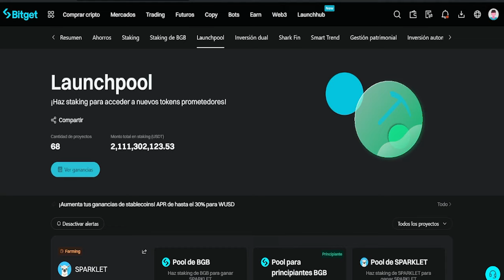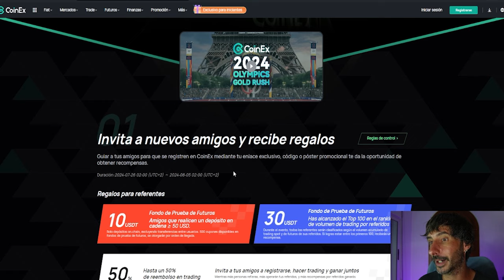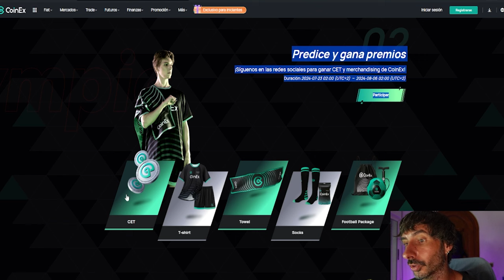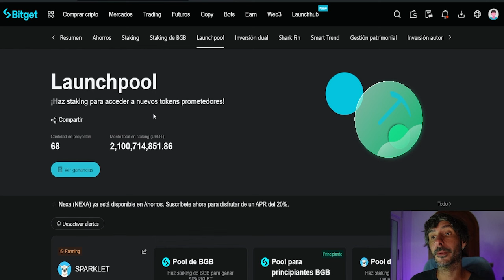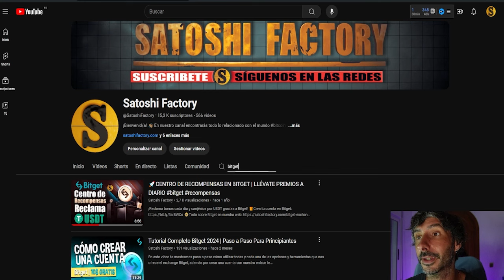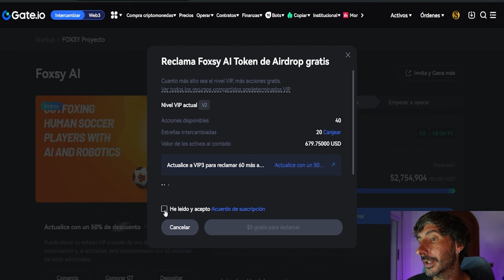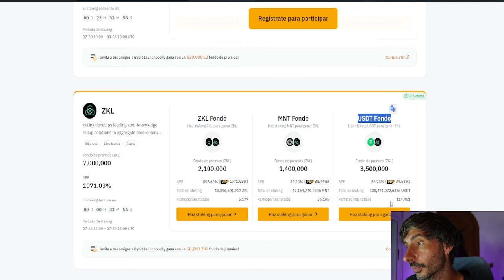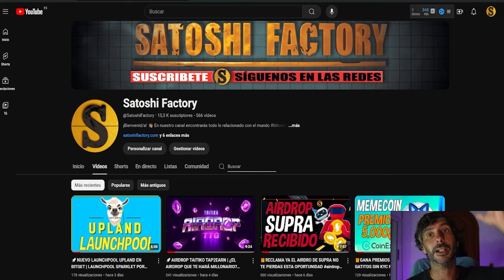LOS MEJORES AIRDROPS, LAUNCHPOOLS Y PROMOCIONES PARA GANAR CRIPTOMONEDAS GRATIS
En este vídeo te traemos un resumen semanal de los mejores proyectos, airdrops y oportunidades en las que estamos participando.
🎁Promoción Coinex 100$ gratis + Olympic Gold Rush promoción SIN KYC
🎁Código de Acceso para los 10k tokens: SATOSHI
🚀Launchpool Bitget para llévarte las criptomonedas SPARKLET GRATIS:

Marcas de tiempo para tu comodidad:
00:00 Introducción airdrops y promociones Julio 2024
00:25 Promoción coinex 100$ gratis + Olympic Gold Rush promoción
03:45 Airdrop Taitiko tap2Earn (04:00 vídeo airdrop)
05:40 Launchpool en Bitget del proyecto Upland
07:59 Airdrops en Gate.io con Startup, minería startup y más
09:38 Launchpool en Bybit de la moneda L3 y ZKL
11:10 Final

📌Te dejamos una lista con los principales Tap To earn del momento:
🐶DOGS:
🟢Pulse social Fi nTap to earn consigue tokens por cumplir tareas